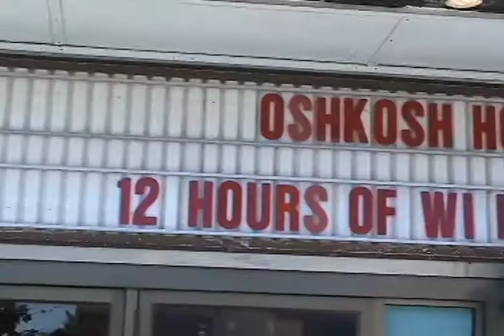Screaming In High Heels Review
We take a look at the Documentary that takes a look at the B-horror scene of the 80's and early 90's by looking at the top three scream queens that helped make those movies so popular. One of the many movies featured at the Oshkosh Film Festival.